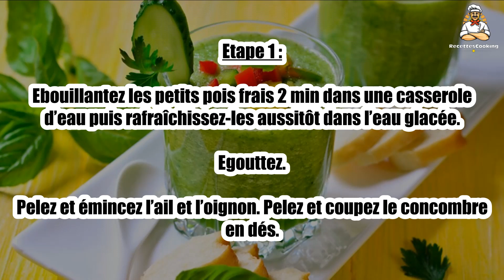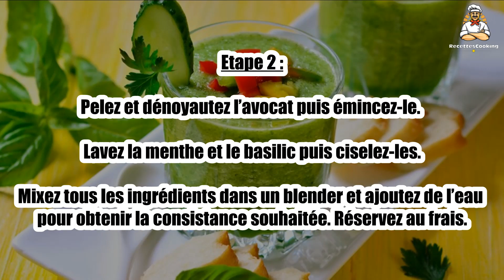Recette : Gaspacho de concombre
Bonjour à tous, aujourd’hui recettescooking.com vous présente la recette suivante : Gaspacho de concombre

Cuisson : - min

Ingrédients :

150 g Petits pois frais
75 g Amandes
0,5 Concombre
0,5 Oignon
0,5 Avocat
1 gousse Ail
1 poignée Feuilles de basilic
1 poignée Feuilles de menthe
1 C. à soupe d’huile d’olive
1 C. à café de vinaigre de cidre
Sel
Poivre

Etape 1 : Ebouillantez les petits pois frais 2 min dans une casserole d’eau puis rafraîchissez-les aussitôt dans l’eau glacée. Egouttez.

Pelez et émincez l’ail et l’oignon. Pelez et coupez le concombre en dés.

Etape 2 : Pelez et dénoyautez l’avocat puis émincez-le. Lavez la menthe et le basilic puis ciselez-les.

Mixez tous les ingrédients dans un blender et ajoutez de l’eau pour obtenir la consistance souhaitée. Réservez au frais.

Etape 3 : Servez avec des dés de poivrons de toutes les couleurs et décorez avec une rondelle de concombre.